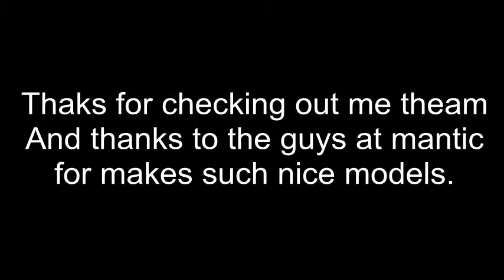Forgefarthers Dredball team show case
i have been doing a how to on the mantic blog you can find it under blogs by (pathfinder simon cres)